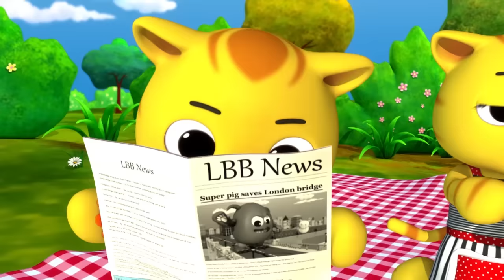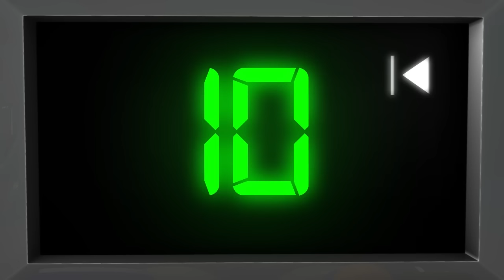Ten In The Bed | Plus Lots More Nursery Rhymes | 56 Minutes Compilation from LittleBabyBum!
0:04 Ten In the Bed
2:29 Five Little Ducks
4:33 Wheels On The Bus
6:28 Numbers Song 1-10
8:30 ABC Train
10:15 Three Little Kittens
12:32 Five Little Speckled Frogs
15:02 Color Train Song
16:50 Twinkle Twinkle Little Star
18:52 Animal Sounds Song
21:12 Mary Had A Little Lamb
22:53 Numbers Song 1-20
25:00 Brush Your Teeth Song
26:41 Baa Baa Black Sheep - Part 2
27:56 Shapes Song
29:55 ABC Balloons
31:48 Hey Diddle Diddle
34:00 Humpty Dumpty
35:29 Five Little Monkeys - Part 1
37:23 Pat A Cake
40:37 12345 Once I Caught A Fish Alive
41:54 Finger Family (Cat Family)
42:58 1, 2 Buckle My Shoe
44:02 Rainbow Colors Song
45:35 ABC Phonics Song
47:02 No Monsters Song
49:31 This Old Man He Played One
52:19 Rain Rain Go Away
54:16 Five Little Monkeys - Part 2